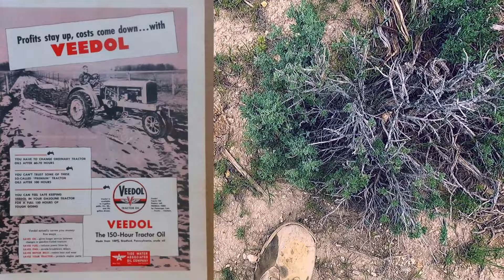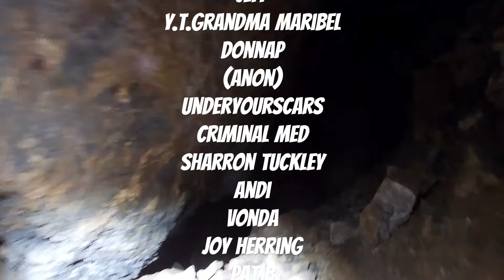Apocalyptic Wasteland - Search4Aidan Clune Day 2 Part 12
To help get Our Cadaver Doggie get some new gear check out her wish list:

To help get Our Cadaver Doggie get Training aids check out the fundraiser:

Aidan is known to have traveled from California to Utah on April 26 2022. He then drove back to Nevada and stayed the night in Wells, checking out of a hotel room at approximately 6:23 a.m. April 27. He traveled south on U.S. Highway 93 and parked his pickup truck on the shoulder near mile marker 23. At approximately 8:50 a.m. on April 27 a Nevada State Police trooper found the vehicle abandoned.~~The Sheriff’s Office was notified of the situation on April 28, and began a search for Aidan. His tracks were located leaving the area where the pickup was abandoned, and he was tracked for more than 10 air miles. He has not been located despite multiple search efforts.

Dylan Rounds is a missing 20 year old. He went missing from his farm in Lucin, Utah. He was last Heard from on Saturday, May 28th (at his farm) by his grandmother at 6:51 am. He said he would call her back because he needed to get his grain truck put away in the shed (5 miles away).He has not been seen since.

Susan Marie Powell is a missing person from West Valley City, Utah, whose disappearance (December 6 2009) and murder, as well as the investigation, garnered national media attention. Susan's husband Josh was named a person of interest in the investigation into her disappearance, but was never charged.

Thomas "Tommy" Novak was last seen about 10 pm on July 25th, 1958 on the Lawrence Carter Ranch in Park Valley, Utah wearing a tan shirt and blue jeans. No cars or horses were reported missing, so it is assumed the boy left on foot.

"Bring Them Home Search Teams" is the Non-Profit we started so that we can go out and search for missing people. Our goal is to find Dylan Rounds and anyone else missing and reunite them with their families.

Thank you to everyone who has helped donate we are so grateful for all of you : )

If you want to help get supplies for searching check out our Search Wish List: